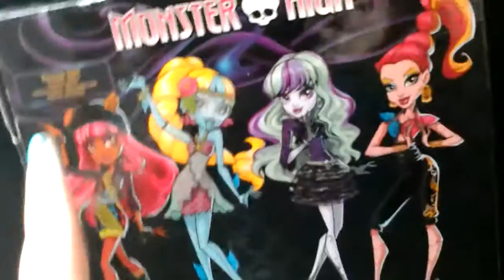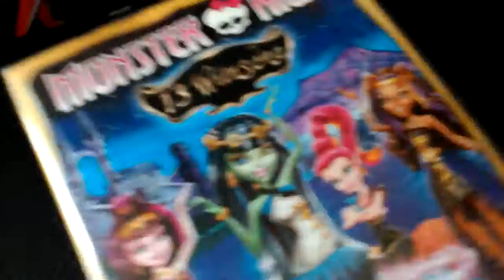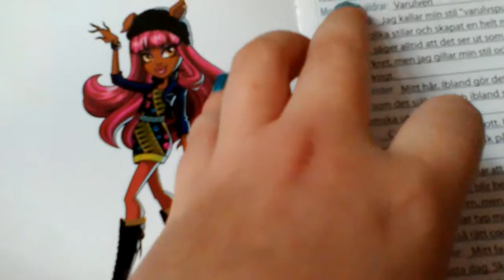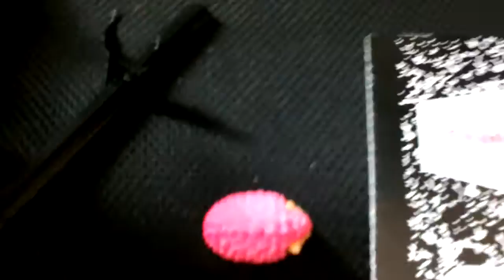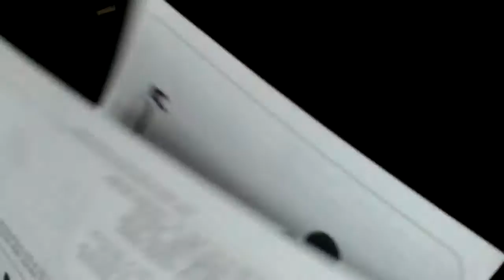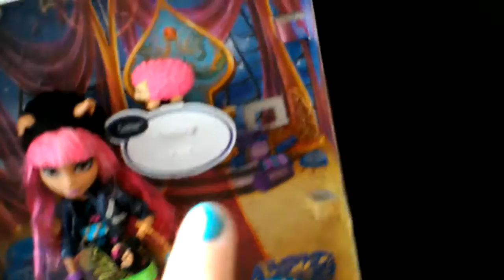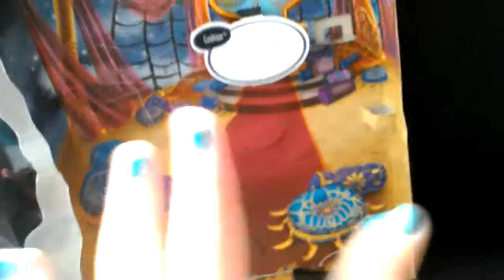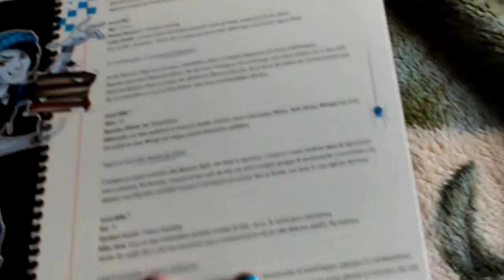Neue puppen Monster high rewie von Howleen Wolf 13 wünsche